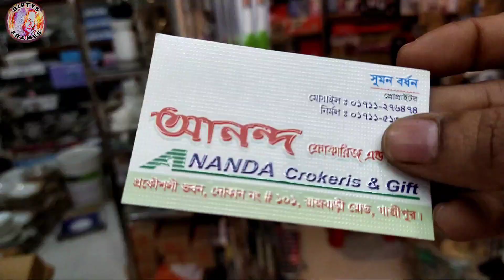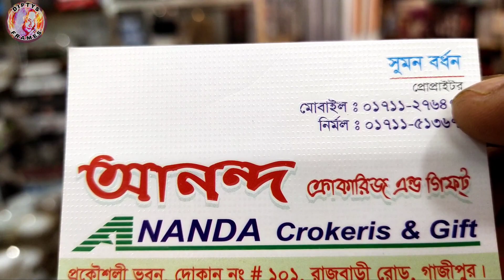Glass ketly price in Bangladesh 2022 | Tea pot price in Bangladesh | Sauce pot price in bd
Shop Address 👇
প্রোপাইটর-সুমন বর্ধন
আনন্দ ক্রোকারিজ এন্ড গিফট
প্রকৌশলি ভবন
দোকান নং-১০১
রাজবাড়ী রোড,গাজিপুর।
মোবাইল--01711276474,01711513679